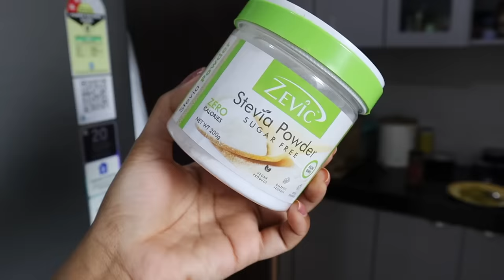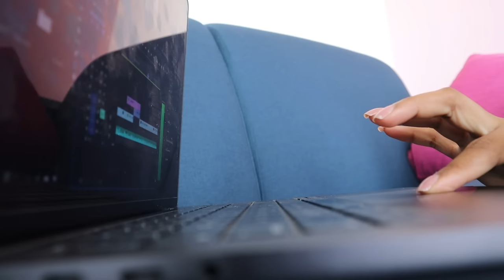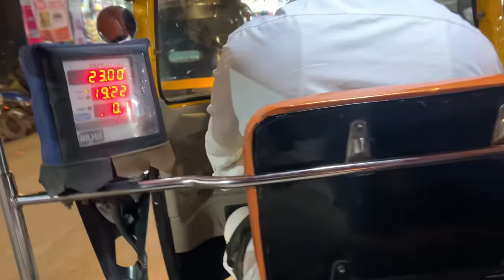*Realistic* LIVING ALONE Routine in MUMBAI | cooking, grocery shopping, laundry day | Shalini Mandal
*a part of this video is in collaboration with L'Oreal Paris

Follow me 👈👈
Editing / Camera

Editing Software: adobe premiere pro
Cameras Used:  EOS M50 Mark II (EF-M15-45mm f/3.5-6.3 IS STM)
filmed in : HD